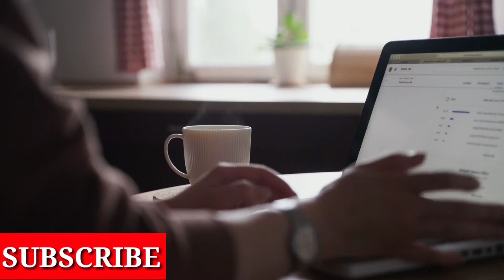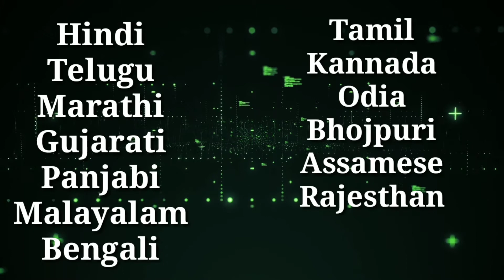Moj vs Mx Takatak vs Roposo | Which is best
Home Support247

1) Mx TakaTak Vs Roposo Details Comparison

2) Roposo App ka Full deatils Review Kiya Roposo Mx Taka tak se Acha hai

3) Mx Taka tak Mai Profile photo & Name    kaise change kare

Dosto aaj ke is video mai jane ki Moj vs Mx Takatak vs Roposo ka Full deatils

Is video me mainy bataya hai ki Moj Mx taka tak kiya hai kha sai Moj app  aya hai Moj app isme kitna Language hai is app ka Main content kiya hai Isake sare feature kiya Overall sab kuch jan liya humny is video mai

Moj Details